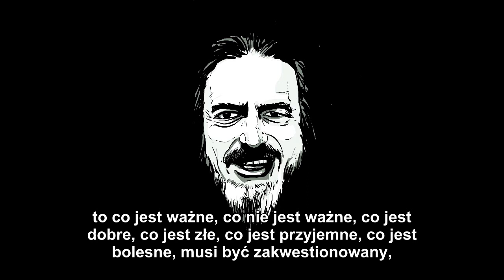Alan Watts - Iluzja bycia sobą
Gdy już zrozumiemy pierwszą rzecz czyli to, że ego jest czysto fikcyjne, że jest symbolem, albo obrazem nas samych [...] wtedy nagle staje się jasne, że to, co nazwaliśmy nami samymi, co myśleliśmy, że jest nami samymi nie jest w stanie zupełnie nic zrobić.